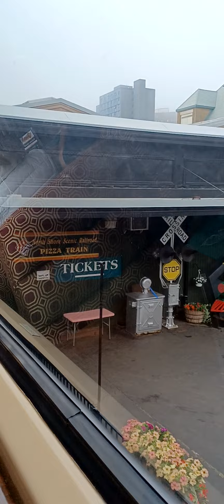Riding the North Shore Scenic Railroad in Duluth Minnesota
Riding the North Shore Scenic Railroad in Duluth Minnesota And the North Shore Scenic Railroad in Duluth Minnesota is a Tourist Railroad that Runs from Duluth Minnesota to Lakeside Minnesota